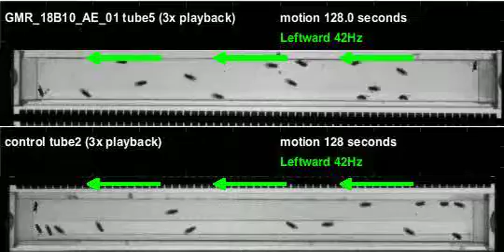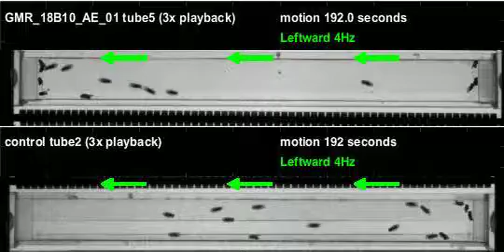GMR_18B10_AE_01_shi_Zeus_20120606T145053 motion (seq3)